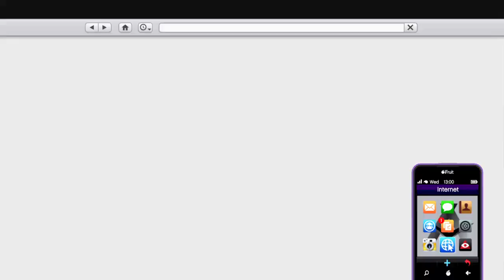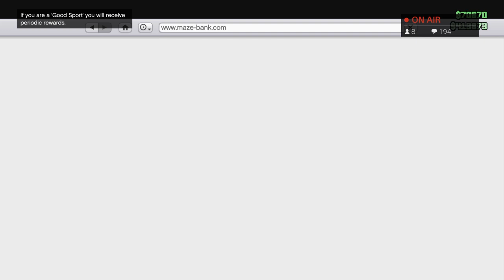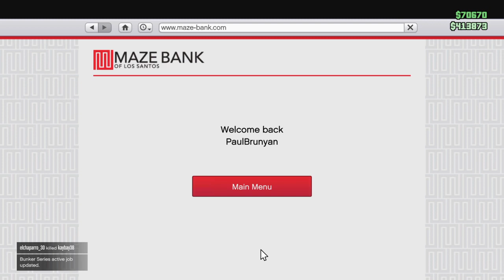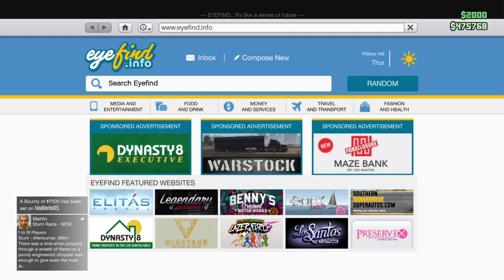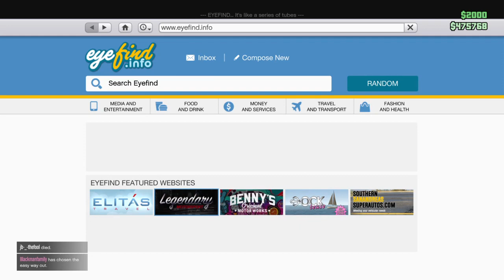Banana Bread Part 2